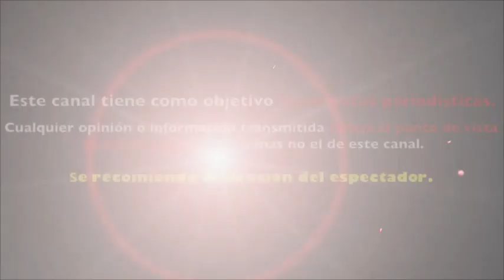DANIEL BISOGNO ROMPE EL SILENCIO antes SUPUESTA TRAICIÒN a PATI CHAPOY